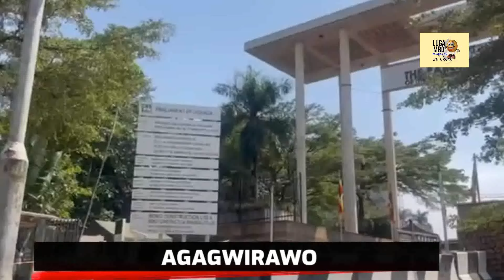Happening Now Wuno Omwekalakasi Asose Ku Walk To Parliament Demostration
Don't just watch and disappear